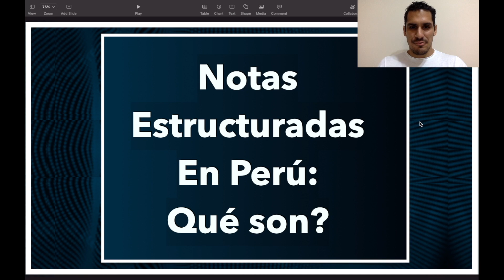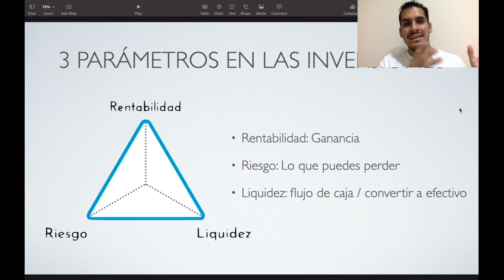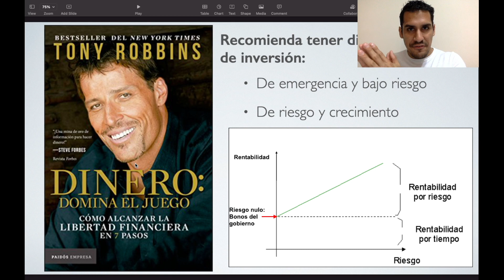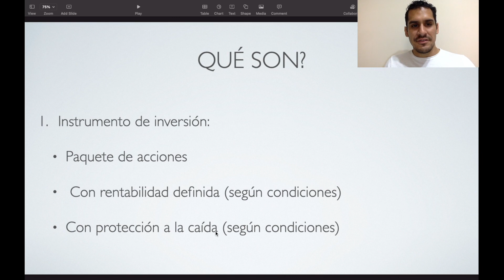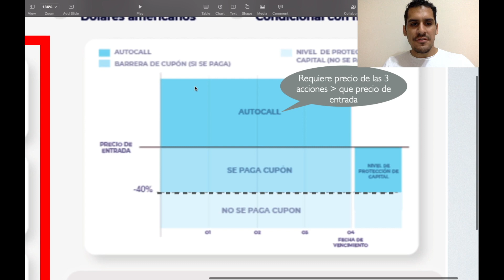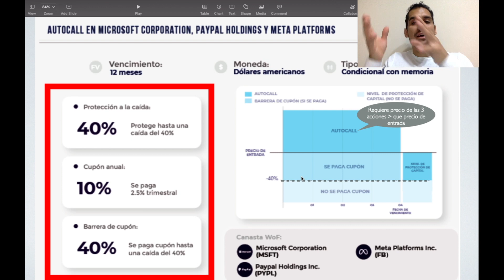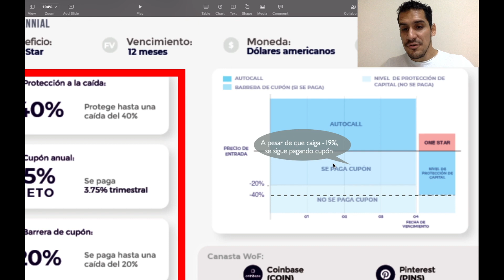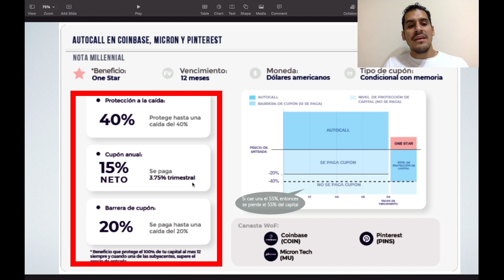Notas estructuradas en Perú: Qué son? Cómo funcionan - Parte 1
Notas estructuradas: Qué son y cómo funcionan en Perú

Te invito a participar en nuestro live que daremos por Youtube con la gestora de fondos Prime Axxion el siguiente Martes 12 de Abril a las 8pm hora Lima, Perú.

Las notas estructuradas son instrumentos de inversión con protección a la caída y una rentabilidad anual fija ya predefinida desde el inicio del contrato.